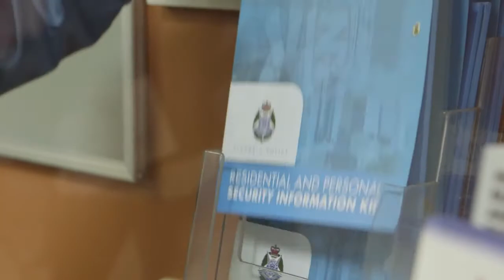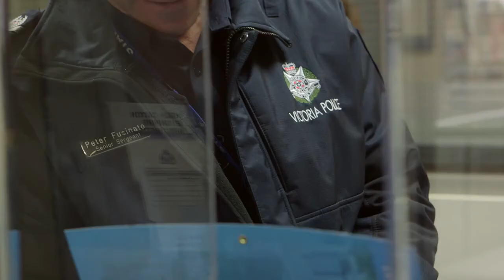VTA FINALISTS - AIDEN LOWATER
Well done Aiden for becoming a finalist in the Victorian Training Awards! Keep up the good work!